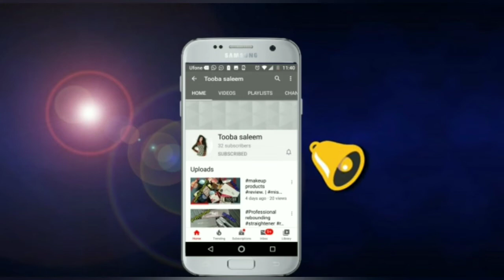Simple mehandi design |2020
Simple and easy mehndi designs for beginners